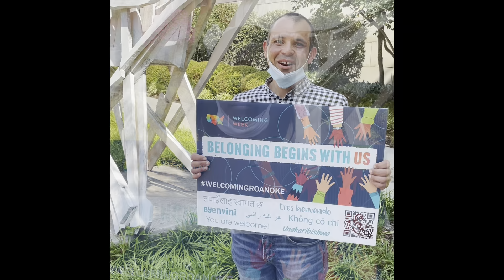City of Roanoke, Welcome to Roanoke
The City of Roanoke celebrates WelcomingWeek from September 10-19, 2021.